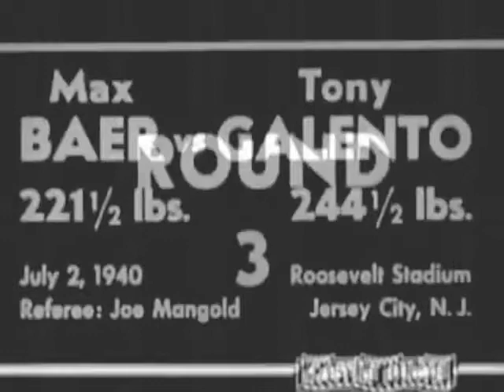1940 - Tony Galento 244 lbs vs Max Baer 222 lbs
Galento's fight with Max Baer ended when the referee stopped the bout in the eighth round. On the day of the Baer fight, Galento decided to first stop off at his bar. There he had a big bowl of spaghetti with meat balls, washed down with half a case of beer.